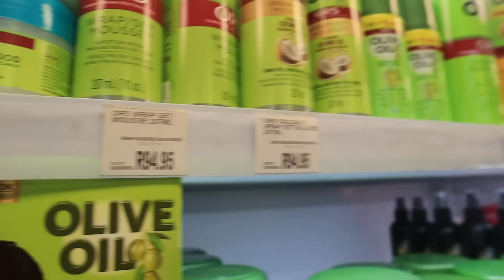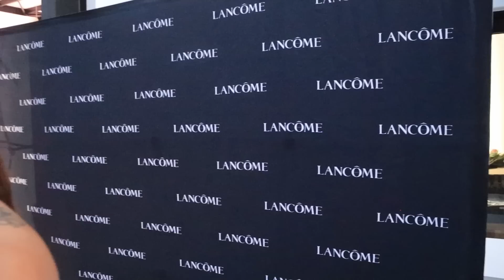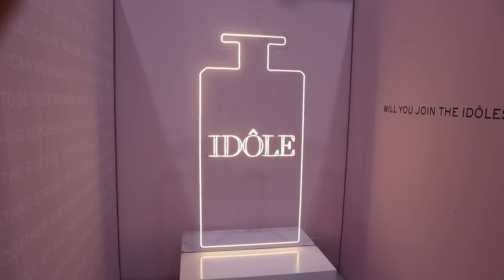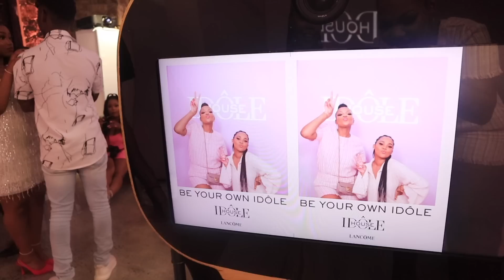VLOG : FIRST EVENT OF THE YEAR + BABY I RELAXED MY HAIR + I GOT MY MAKE UP DID // XOLIGCABASHEVLOGS